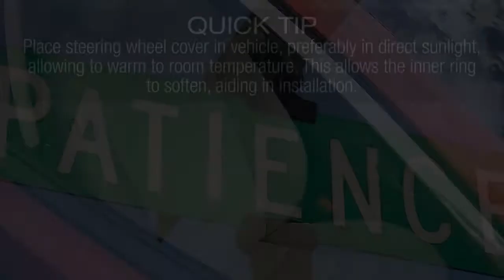Bell Automotive® Products | How-To Series | Steering Wheel Covers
Bell Automotive® Products, Inc. Steering Wheel Cover Installation and Tips

At Bell Automotive® Products, we recognize that to ensure a proper universal fit, the product must begin and remain snug for optimum appearance and performance. With the proper mix of elbow grease and patience, we believe you'll enjoy the end result!